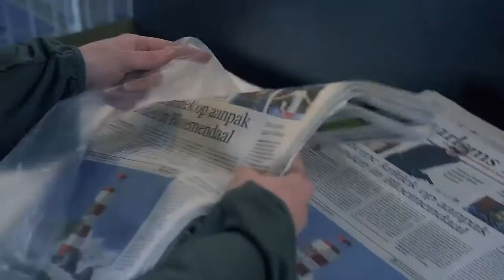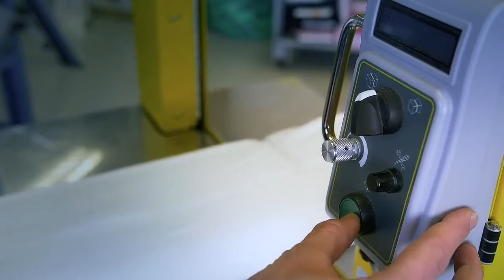Fromm packaging canada